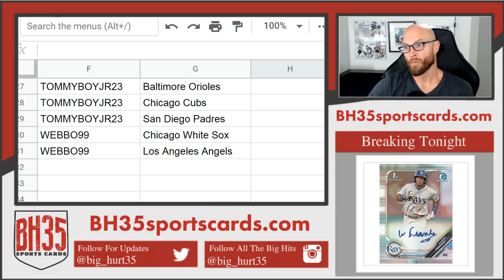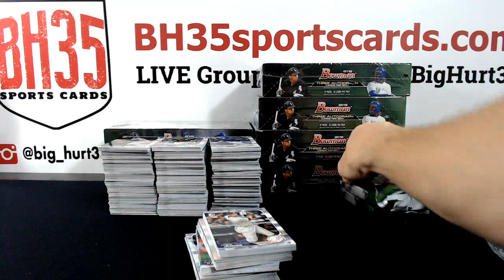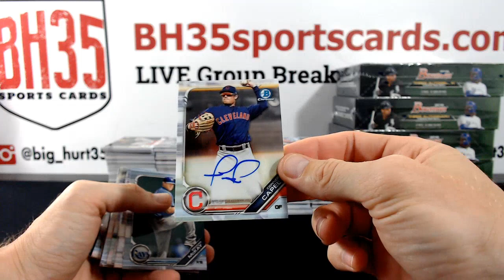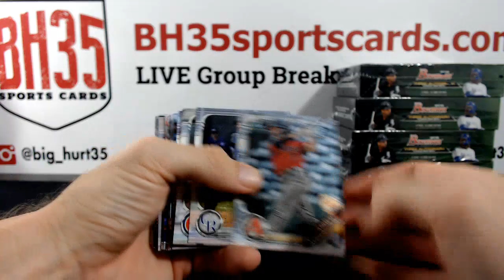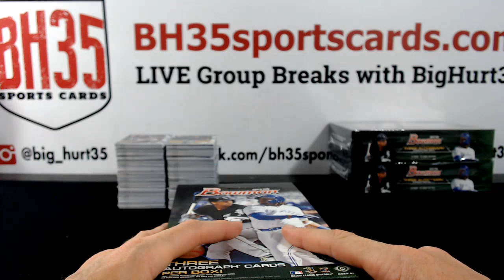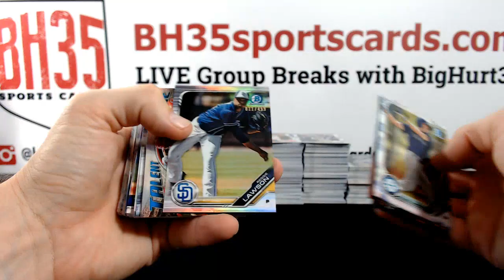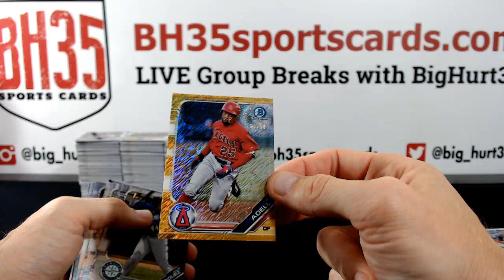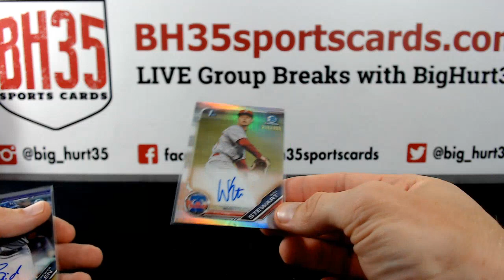2019 Bowman Baseball Jumbo | 8 Box Case Break #8 Pick Your Teams